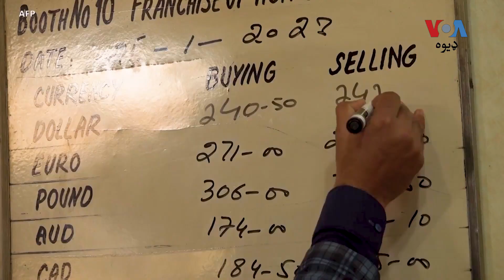د پاکستان او آی اېم اېف ترمنځ وېرچوال (آنلاین) خبرې پیلې شوې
نړېوالې مالیاتي ادارې (آی اېم اېف) او پاکستان د ګل/دوشنبې په ورځ خپل منځو کې له سره خبرې پیل کړې چې دا ځل وېرچوال یا آنلاین خبرې دي او اسلام آباد هیله من دی چې د خبرو نتیجه به په پاکستان باندې راغلی اقتصادي فشار راکم کړي. په دې اړه نور تفصیل د ارشد حسین په رپوټ کې: